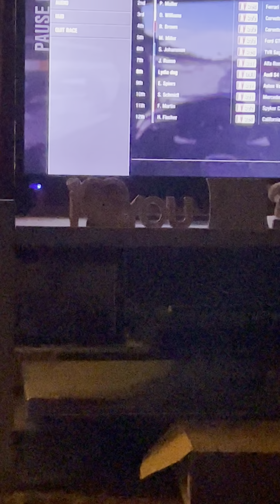Day6 of me playing forza motorsport 4 on the xbox360 part 1 2/11/2023